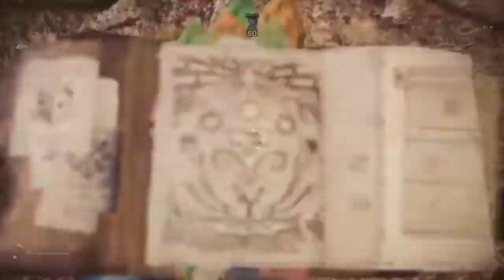MHW:IB Paolumu Lullabies TA Hammer 1'51"56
The quest itself isn't hard, but speedrunning it is definitely a pain in the butt due to how far he flies away when he floats, his strong attacks that makes tanking hits rather unsavory, when he starts making sleep clouds, and his small body causing attacks to whiff hard.  This problem is especially apparent for weapons like hammer where the swings tend to arc at an angle quite a bit.  But regardless, its still pretty fun.

Song: "That's what you get" by Paramore